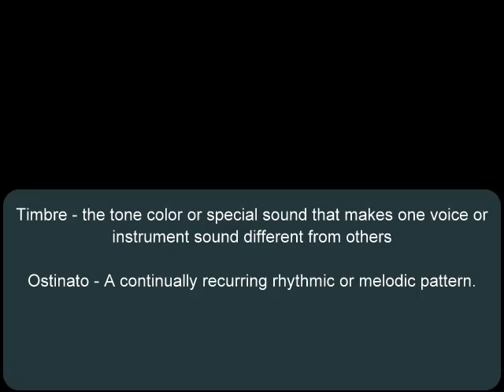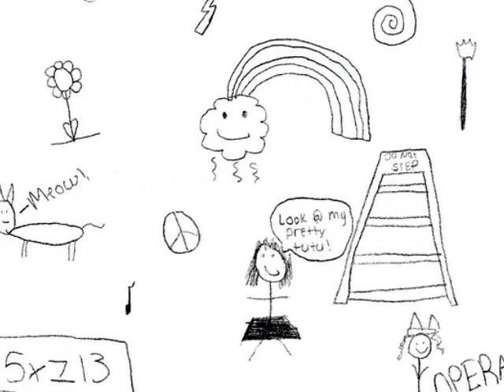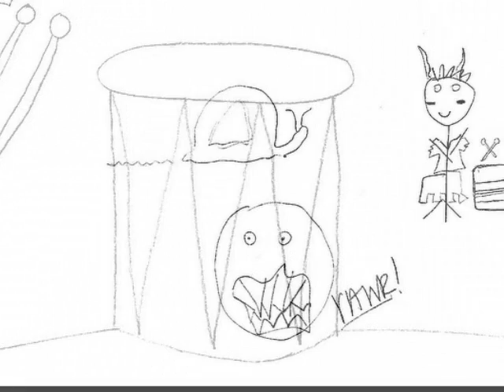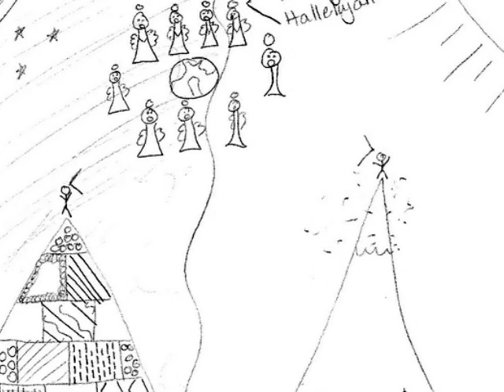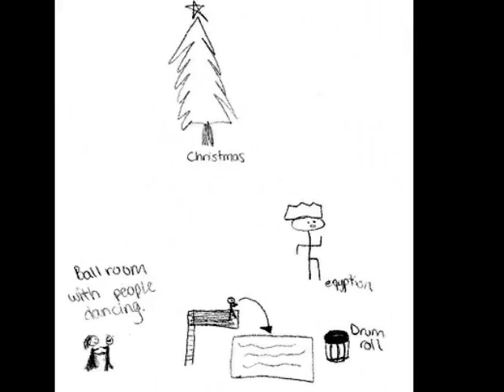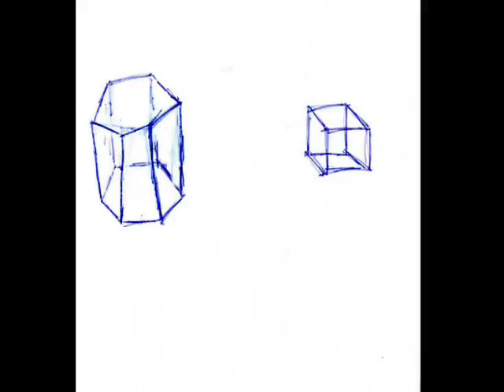Freshman Girls Choir Drawing Project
A collage of the Freshman Girls Choir interpretations of Ravel's Bolero.  Enjoy.